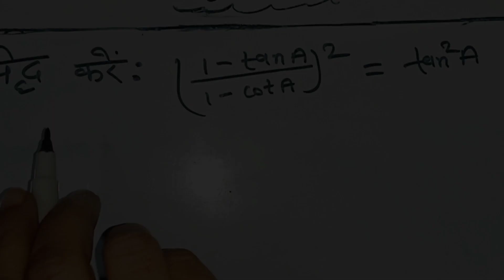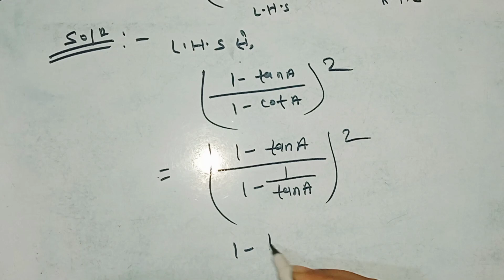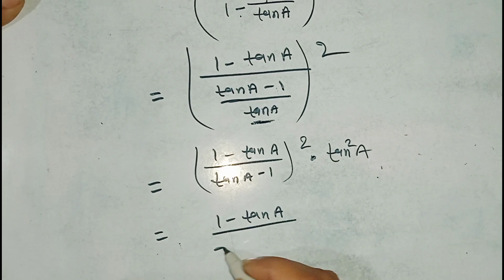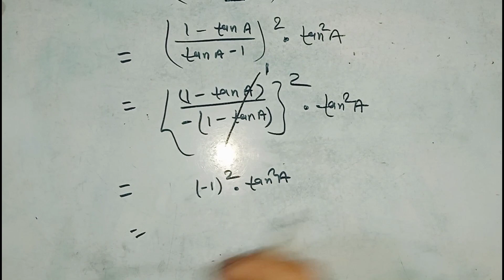सिद्ध करें कि (1 - tenA/1- CotA ) ^2 = ten^2A // Class-10th // v.v.i trigonometry Ka Question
सिद्ध करें कि (1 - tenA/1- CotA ) ^2 = ten^2A // Class-10th // v.v.i